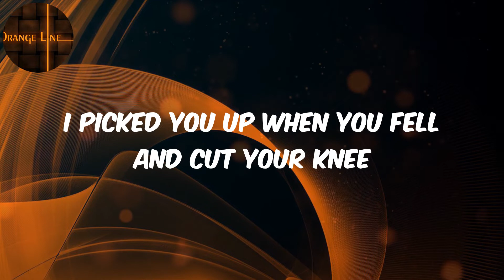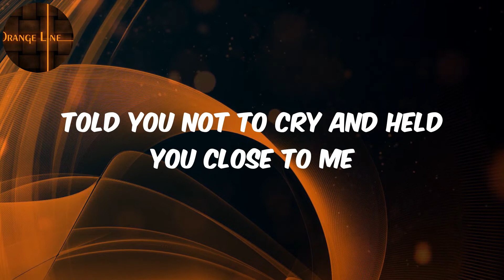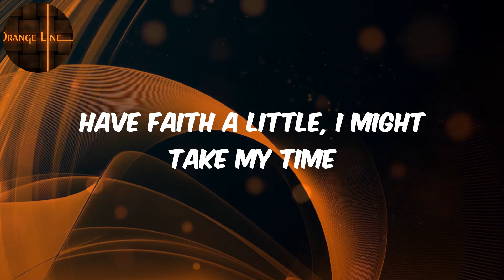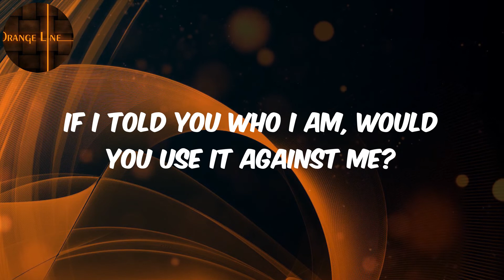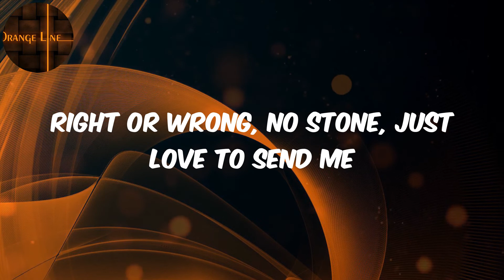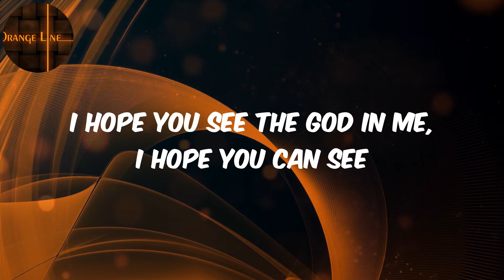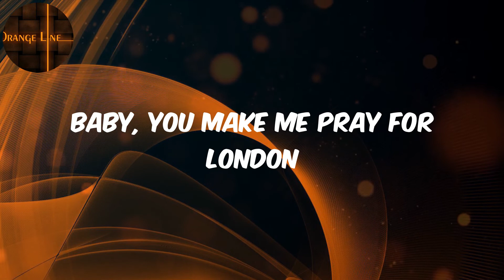Kendrick Lamar - (Lyrics) Die Hard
️🎵Kendrick Lamar  Die Hard Lyrics

Lyrics :
I pop the pain away, I slide the pain away
I picked you up when you fell and cut your knee
Told you not to cry and held you close to me
I hope I'm not too late to set my demons straight
I know I made you wait, but how much can you take?
I hope you see the God in me, I hope you can see
And if it's up, stay down for me, yeah
Shimmy, shimmy, coco puff
Serafina, flame in us
Where I'd be without your love
Rest your wings and trust, I feel you
Deep (I feel), deep (I feel), deep (I feel), deep
Do you love me? (Okay) Do you trust me? (Okay)
Can I trust you? (Okay) Don't judge me (Okay)
I'ma die hard, it gets ugly (Okay)
Too passionate, it gets ugly (Okay)
Mmm, ah-ah
I wonder where I lost my way
Mmm, ah-ah
Been waiting on your call all day
Tell me you in my corner right now
When I fall short, I'm leaning on you to cry out
We all got enough to lie about
My truth too complicated to hide now
Can I open up? Is it safe or not?
I'm afraid a little, you relate or not?
Have faith a little, I might take my time
Ain't no saving face this time
I got some regrets (I-I-I, yeah)
But my past won't keep me from my best (I-I-I, yeah)
Subtle mistakes felt like life or death (I-I-I, yeah)
I wanna see the family stronger
I wanna see the money longer
You know that I'd die for you (I picked you up when you fell)
I get emotional about life
The lost ones keepin' me up at night
The world be reminding me it's danger
I still risk it all for a stranger
If I told you who I am, would you use it against me?
Right or wrong, no stone, just love to send me
Baby, you make me pray for London
Yeah, 'cause if I want it all without you involved
I guess it's all for nothing